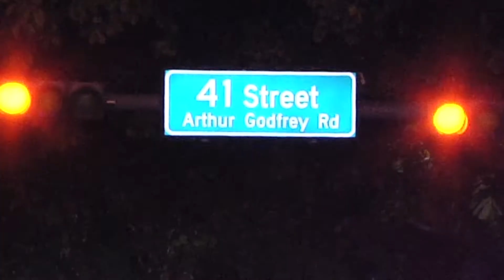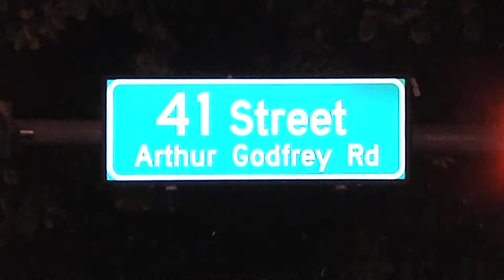Observant Miami Beach Cops Get Assualt Rifle And Handgun Off The Streets During Bad Tourist Arrest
Early this morning around 2am, a 23-year-old tourist from Georgia visiting for spring break decided he didn't want to pay his $60 valet parking bill at the popular Royal Palm South Beach Miami Resort located at 1545 Collins Avenue, Miami Beach, Florida, USA. When the valet asked him to pay his bill, he displayed a handgun instead, grabbed the keys and left in his vehicle without paying. The valet went inside and advised his manager who called 911. Miami Beach police issued a BOLO including vehicle description and tag number. It wasn't long after that an observant officer spotted the vehicle near Alton Road and 41st Street. After taking the man into custody, officers found the handgun used at the Royal Palm on the valet and a high-powered assault rifle with a box of ammunition. There were two other men in the vehicle that were not arrested and not shown in the video for that reason.

In this video, you will see the scene where the arrest happened including the officers, vehicle, the suspect, CSI working and taking pictures, the assault rifle, ammunition, and handgun There is also an interview with the valet at the end.

There are links below to most of the local television station's coverage of the story:

If you would like to see some amazing fire videos, I put them all in one playlist for you here: